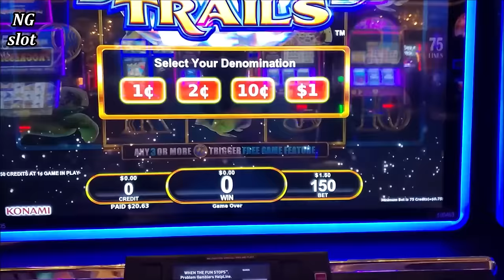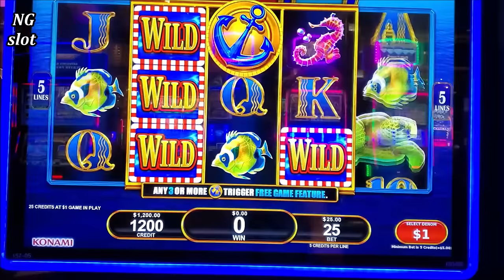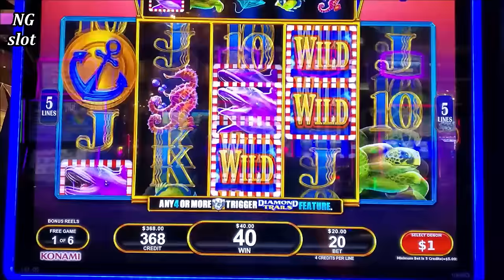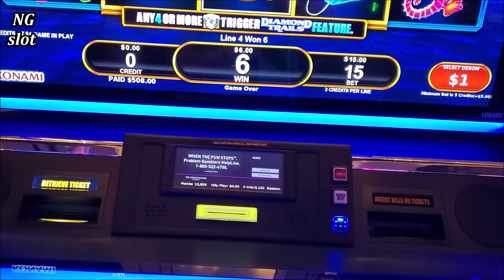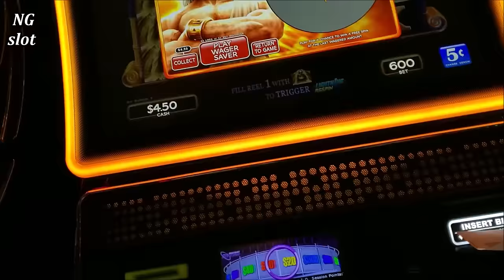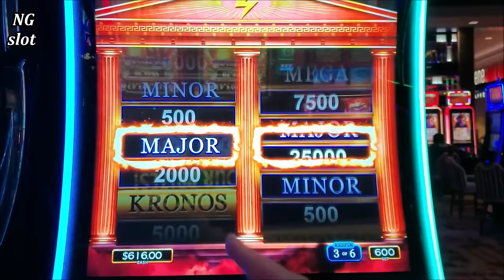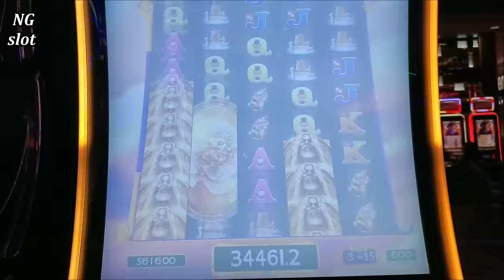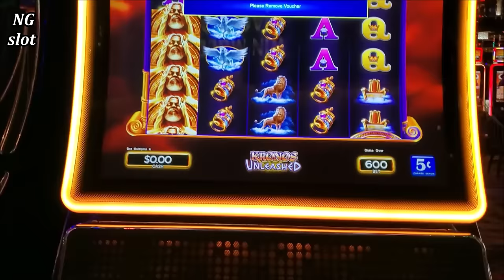My BIGGEST JACKPOT On KRONOS UNLEASHED Slot Machine ! Las Vegas Casino JACKPOT WINNER ! PART 2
My biggest win on Kronos slot , KRONOS UNLEASHED Slot Machine huge jackpot, slot machine mega handpay jackpot , high limit slot machine max bet jackpot , las vegas casino jackpots, jackpot winners in 2021, high limit konami slot machine max bet bonus, new konami slot machine max bet bonus, playing big money at casino !